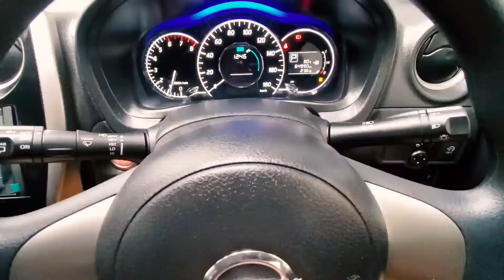2013 Nissan note DIG-s